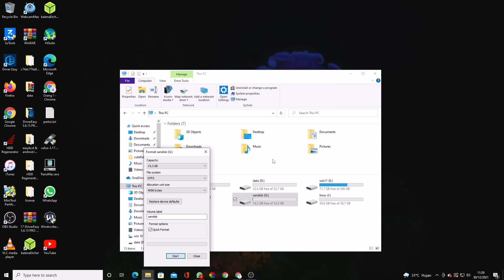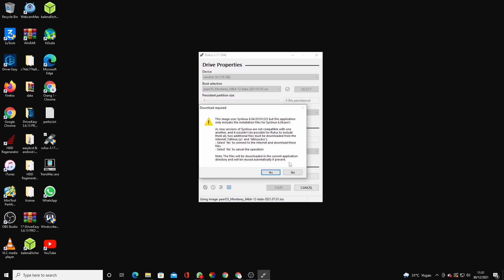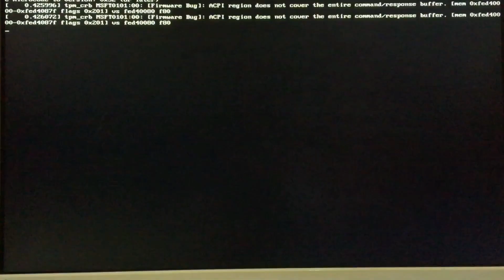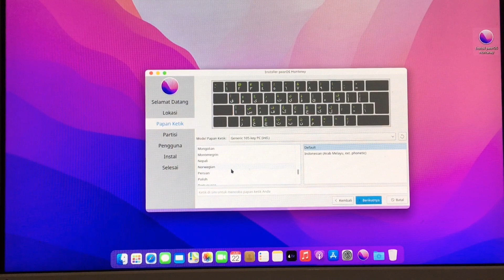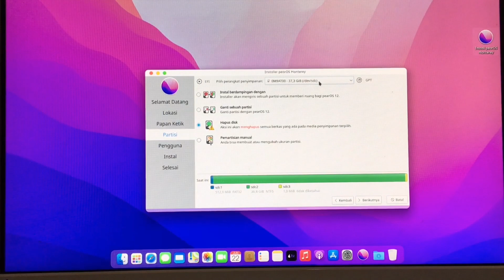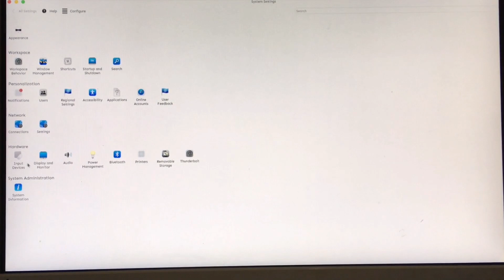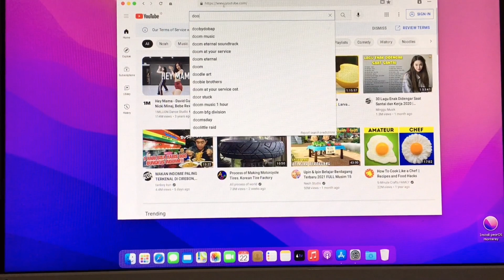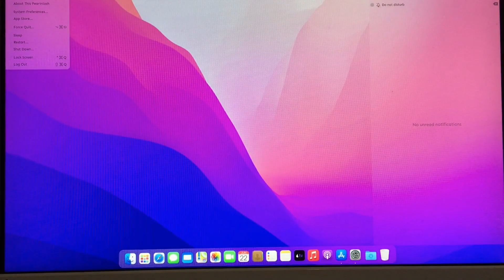Install Pear Os Monterey not mac os tampilan mac os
Install Pear Os Monterey dengan tampilan sama dengan mac os dan dapat di gunakan tanpa install di hardisk (WITH SUBTITLE). @Door To Door 404

1.Siapkan flashdisk kosong yang sudah di format
2.Pastikan hardisk sudah di partisi
3.Pear Os Monterey dapat menjalankannya tanpa install di hardisk
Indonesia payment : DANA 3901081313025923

( Thanks For The Support By : kanankirigadget.com )